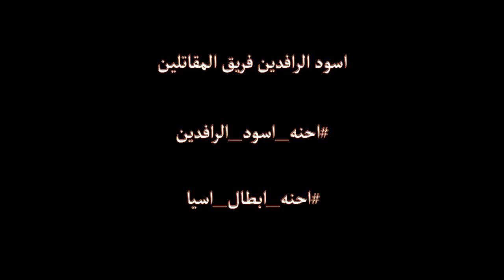اسود الرافدين - فريق المقاتلين 2019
المنتخب العراقي اسود الرافدين لح يفوزون بكاس اسيا 2019